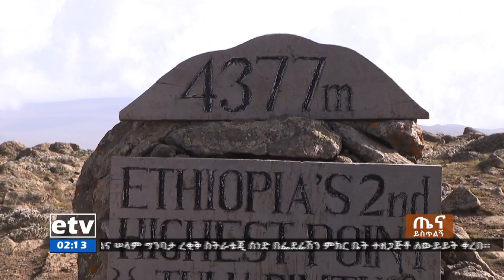በዩኔስኮ መዝገብ ለመስፈር የተቃረቡት የባሌ የቱሪስት መዳረሻዎች Etv | Ethiopia | News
በኦሮሚያ ክልል ባሌ ዞን የሚገኙ የቱሪስት መዳረሻ ስፍራዎችን ዩኔስኮ ሊመዘግባቸው በሂደት ላይ እንደሆነ  ተገለፀ ።